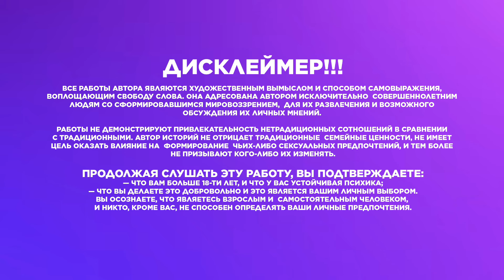HANDMADE | Озвучка фанфика | Глава 25 | Ли Соль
ДИСКЛЕЙМЕР!!!